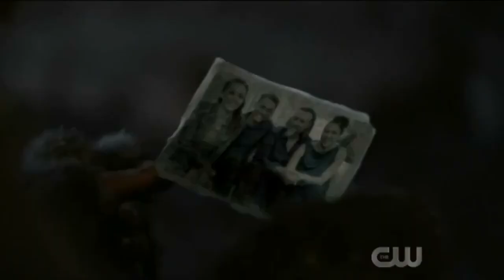The 100 7x11 Bellamy finds a portal /The Cave of Ascent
The 100 7x11

The 100 7x11  Season 7 Episode 11 [HD] " Etherea "

This video is about The 100. All copyrights belong to The CW network and Warner Bros.

The 100 season 7 episode 11

The 100 7x11 " Etherea " Season 7 Episode 11

BELLAMY – Where in the universe is Bellamy Blake (Bob Morley)? Eliza Taylor, Marie Avgeropoulos, Lindsey Morgan, Richard Harmon, Tasya Teles, Shannon Kook, JR Bourne, Shelby Flannery and Chuku Modu also star. Aprill Winney directed the episode written by Jeff Vlaming (#710). Original airdate 8/12/2020.

 The 100 7x11

 The 100 Season 7 Episode 11 Scene The 100 Season 7 Episode 11

 Clip The 100 S07E11

 The 100 Etherea

Scene Season 7 Episode 11

the 100,

the 100 season 7,

 The 100 7x11,

The 100 7x11,

the 100 season 7 ep 1p,

the 100 sn 7 ep 11,

 the 100 S7 E11,

the 100 season 7 clips,

the 100 season 7 scenes,

 the 100 season 7 episode 11 clips,

 the 100 season 7 episode 11 scenes,

Watch The 100 Wednesdays at 8:00 pm on The Cw Staring:Eliza Taylor, Bob Morley, Marie Avgeropoulos,Lindsey Morgan

The 100 on Facebook Follow